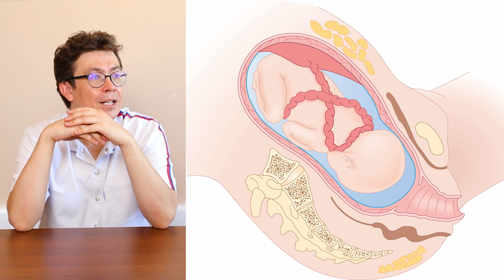Во Время Беременности Обвитие Плода Пуповиной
В каких случаях опасно обвитие плода пуповиной во время беременности. Врач акушер гинеколог ГКБ 24 роддом 8 города Москвы Кузнецов Павел Андреевич отвечает на этот вопрос. который интересует многих будущих мамочек.